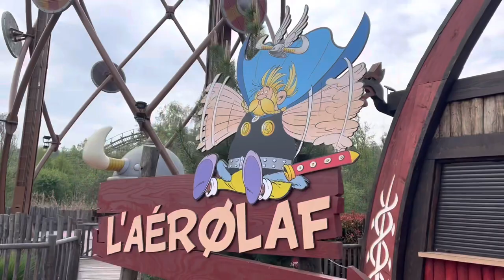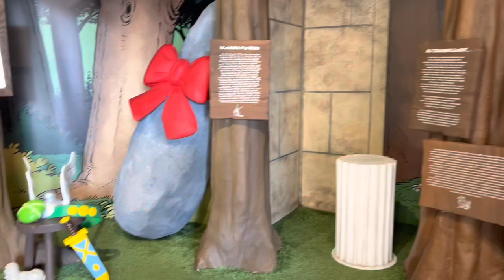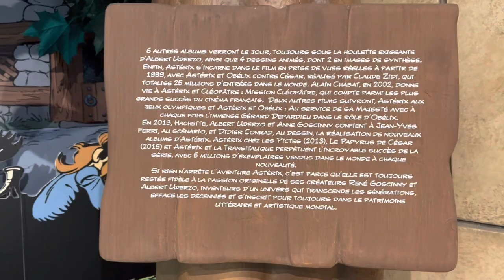Парк аттракционов во Франции ! Парк АСТЕРИКС / Выходные с семьей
Друзья, приглашаю вас посетить вместе с нами Парк аттракционов во Франции ! Парк АСТЕРИКС в Париже ! Семейный поход в Парк атракционов - Наши Выходные с семьей !
Friends, I invite you to visit the Amusement Park in France with us! Asterix park in Paris! Family Trip to the Amusement Park - Our Weekend with the Family! I wish you all a pleasant viewing and a wonderful weekend !
Amis, je vous invite à visiter le Parc d'Attractions en France avec nous ! Parc Astérix à Paris ! Voyage en famille au parc d'attractions - Notre week-end en famille ! Je vous souhaite à tous un agréable visionnage et un merveilleux week-end !

Share recipes with your friends!

Partagez des recettes avec vos amis!